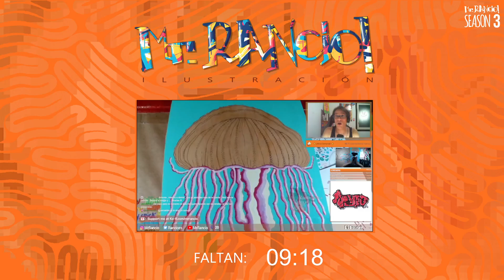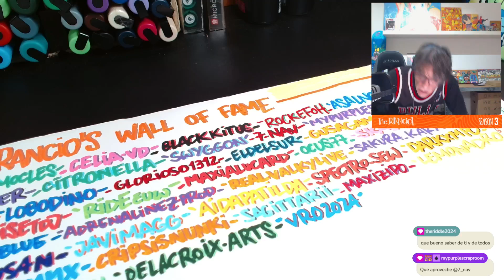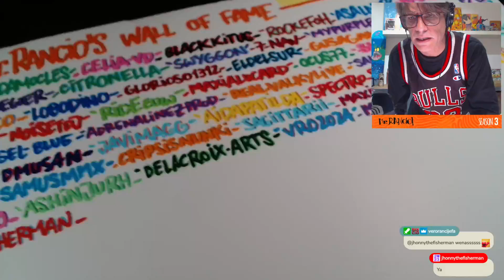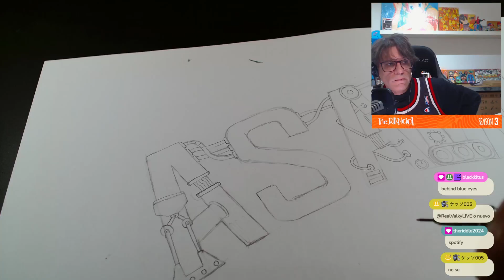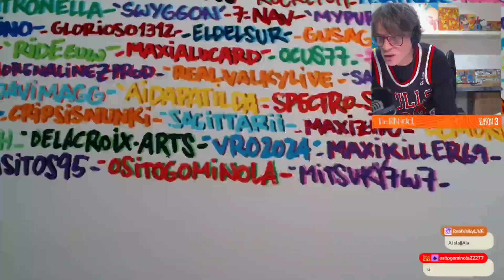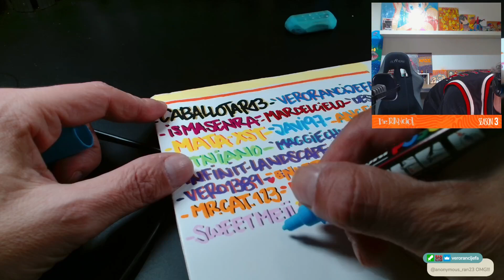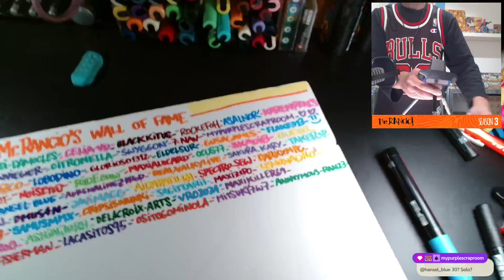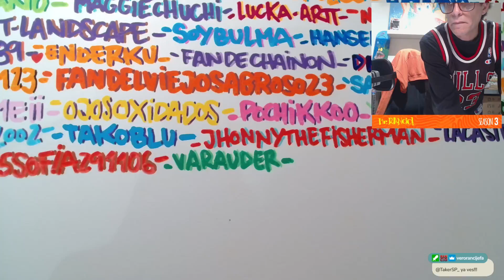20/10/2024 - Grafitti para @Asalnor - (Día 3)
Artista autodidacta. Normalmente pinto con Posca. Si te apetece verme dibujar en directo pásate por mi canal de Twitch.
Y no olvides visitar mi tienda online, gracias!